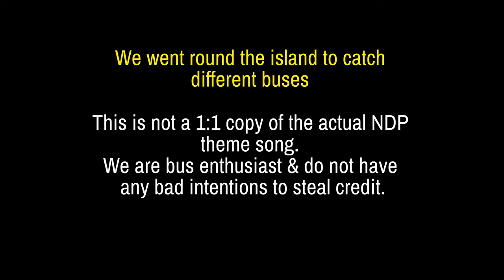NDP 2023 | Shine Your Light (Buses Edition)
NDP 2023 Theme Song, Shine Your Light, but it's buses edition!

All videos are proudly by @enviro500
Shine Your Light (NDP 2023 Theme Song) by @NDPeeps .

Thank you for travelling with Enviro500, Have a nice day!